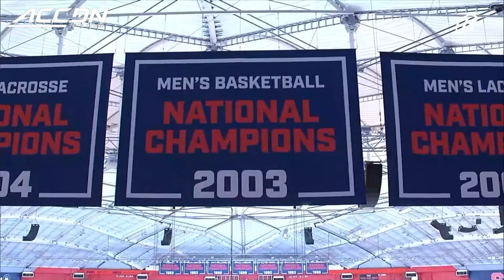Syracuse Celebrates Their 2003 Championship Team | ACC Must See Moment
During the final game of the 2022-23 regular season, the Syracuse Orange honored the 20th anniversary of the 2003 NCAA Championship Team.  Check out the message Carmelo Anthony had for this year's 'Cues players in this ACC Must See Moment.